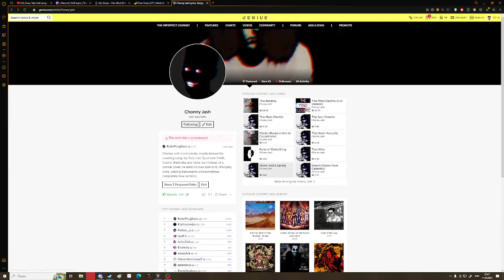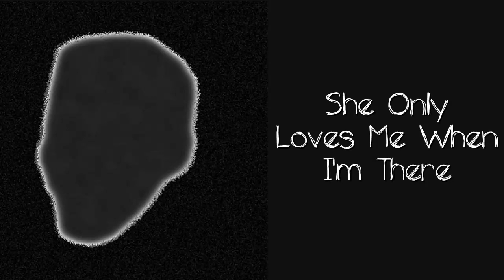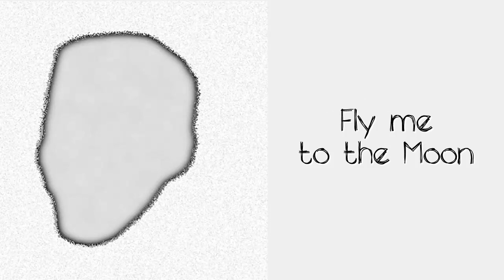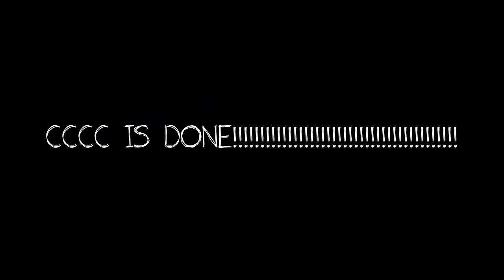(Nearly) Every Chonny Jash song, But It's Just the Titles.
if it wasn't obvious, i got heavily inspired by "All Ball s" video. go check em out!
i hate Chonny Jash now [no, not really]

The rules are basically the same as in the original All Ball s video, although its not really in a chronological order! otherwiese its pretty much the same

no, i wont do zelda & soundcamp songs